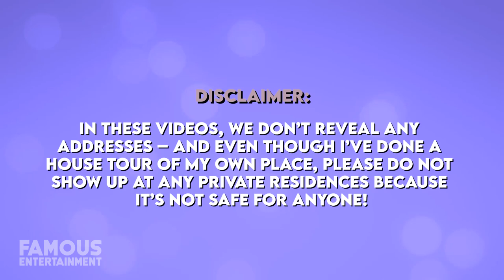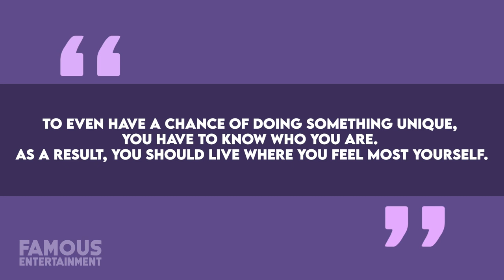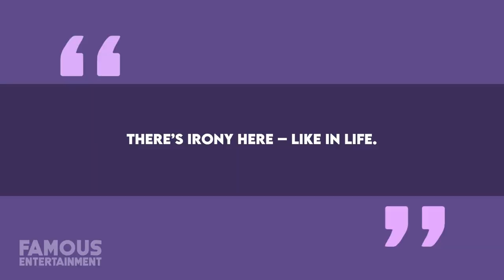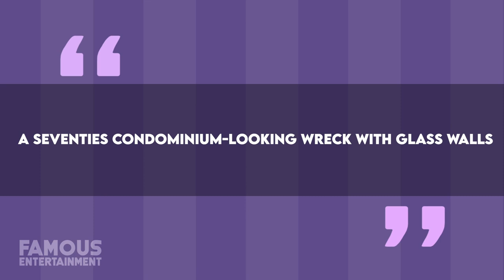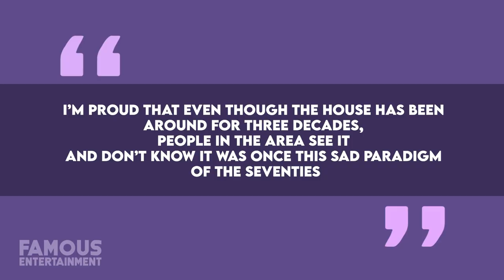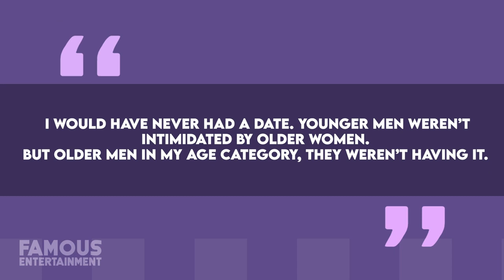Val Kilmer | House Tour | $4 Million New Mexico Mansion & More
If you’ve seen Val Kilmer’s autobiographical doc “Val” then you’d see these days, he spends most of his time living in a home that’s semi-detached to his daughter’s. While we see some of his place in the film, he keeps many details of his current residence under wraps. We do know that the Top-Gun star spent most of his life living at his dream property too – a custom farm in Santa Fe New Mexico.